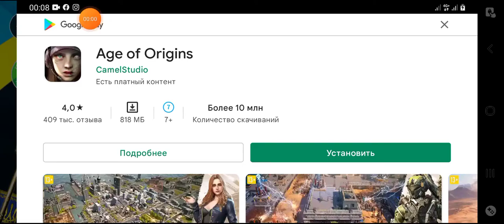Срочные Новости Президент Зеленский Проиграл Бой Своим Политика Сша Евросоюз Не Помогли